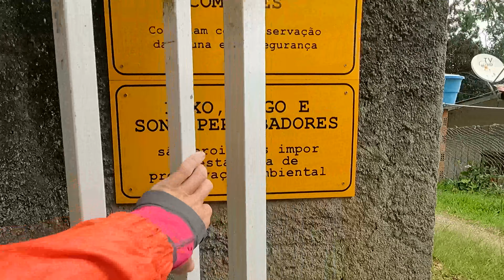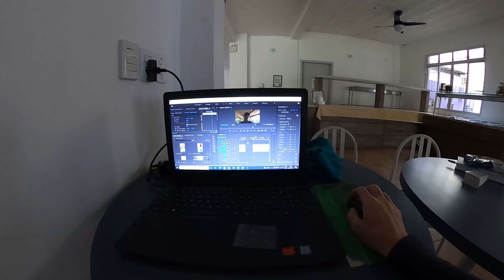👽 A TRILHA MAIS PERIGOSA DE FLORIANÓPOLIS | CAVERNA PÂNTANO DO SUL | ASSISTA ANTES DE IR | RISCOS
E no meu aniversario foi assim, curtindo na natureza.
Ficamos hospedados na Pousada Santa Ana, localizada na Praia da Armação, que é um ponto estratégico para quem quer fazer as melhores trilhas da Ilha, o dia amanheceu chuvoso mas isso não impediu a gente de ir fazer uma trilha.

Fomos fazer a Caverna no Pântano do sul, porem o mar estava muito agitado, e não recomendo ir nessas condições, tem vídeo mostrando a trilha passo a passo aqui no canal!!!